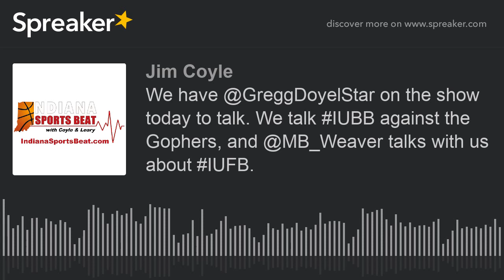We have @GreggDoyelStar on the show today to talk. We talk IUBB against the Gophers